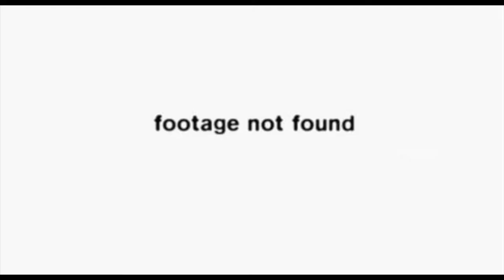Practical Audition Advice (aka failed conducting audition vlog)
Since I failed at vlogging my latest conducting audition, I am instead sharing VERY PRACTICAL tips and advice if you are about to audition for something. I collected these from experience and from tips that colleagues gave me over the years, so I hope they are useful to you!

00:00 Intro
1:16 How to study and cover all repertoire
03:08 How to practice via Zoom
04:22 Visualising your entrance
06:18 Knowing the place/hall
07:16 Where to stay if overseas
08:29 Tips for auditioning after a long time

And now that I’m back I am returning to my normal type of videos and have a lot of exciting ones coming your way!